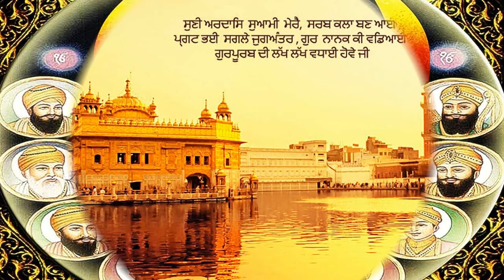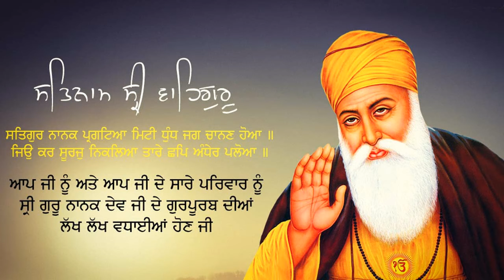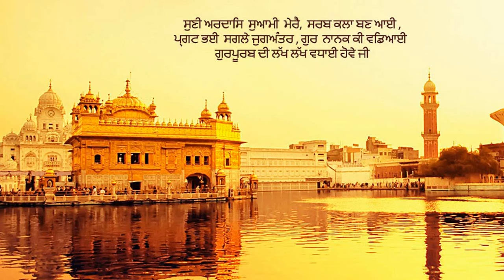Simar Manna Ram Naam Chitaray